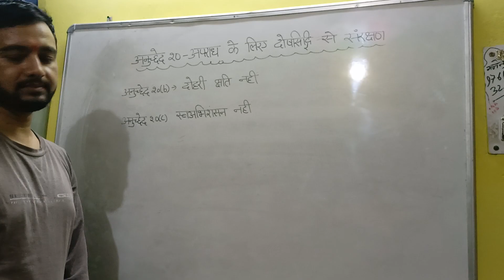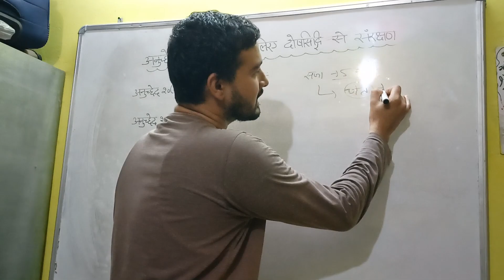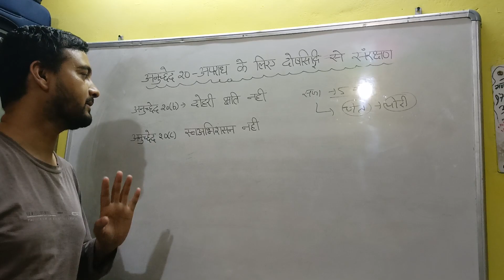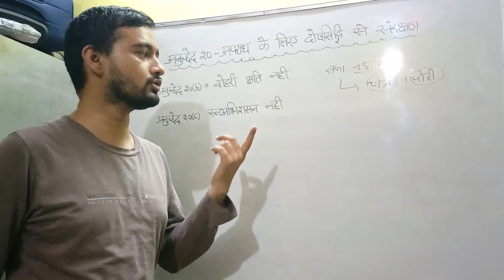indian polity| fundamental rights| artical 20(b),l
indian polity, fundamental rights, artical 20(b),